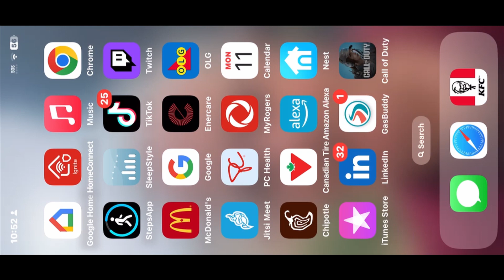Call of Duty! Mobile Game Play I Am CommodoreKill - David Bradley iPhone Battle Royale, Ranked, MP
It is the dawn of a new season...and there are all sorts of new things going on...and I am not sure how they all work...certainly the daily, seasonal and other specials are very different and I do not at all understand how they work...so I play...and learn!

My name in the game is CommodoreKill if you want to find me and play!

Ranked matches are not what I do well at...Multiplayer I generally do better...but not always!

I try to play daily and get the associated rewards and strive to take part in the challenges and sometimes tournaments...

Every game or series of games is an adventure...and a bit different!

I am not the best...but I do try to adapt, learn and get better each time I play!